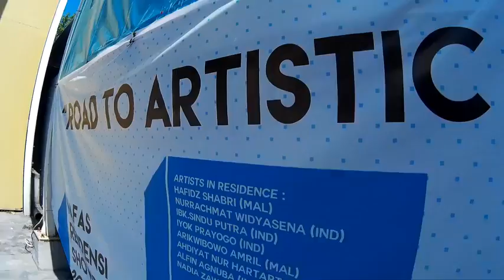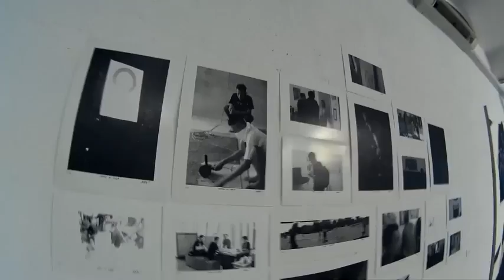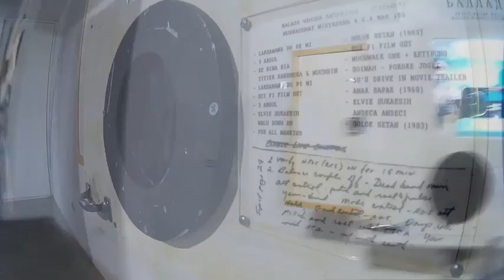Nafas Residensi Showcase 2014 : Road to Artistic Diversity @ Langgeng Art Foundation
Nafas Residensi Showcase 2014
“ROAD TO ARTISTIC DIVERSITY"

Opening:
Sunday, 7 Juni 2015 | 19.30
at Langgeng Art Foundation (LAF), Galeri 2
Jl. Suryodiningratan no. 37
Yogyakarta

Exhibition: 7 - 25 June 2015
Jam buka / Open hours : 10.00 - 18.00

For the past three years of operation, NAFAS Residensi has been giving many opportunities to emerging artists from Indonesia, Malaysia and Singapore; providing artists the chances and enable them to focus on their practice and research. The selection takes several stages and will be reviewed together with Galeri Chandan, a Kuala Lumpur based gallery whom is responsible with applications submissions from Malaysia. NAFAS Residensi offered many facilities throughout the program to ease the artists’ learning process.

Artists are paired according to their similar interests at every periodic beginning April, August, September and November. Seven artists participated in this program in 2014 are Alfin Agnuba, Arikwibowo Amril, Ahdiyat Nur Hartata, Iyok Prayogo, IBK Sindu Putra, Hafiz Shabri and Nurrachmat Widyasena; and Nadia Zawani Hussin was selected into their program under writer category. Throughout the residency, NAFAS giving freedom for artists to tailored their own program according to their needs.

Although all of them went through the same experiences, each artist adapt and learn differently. As a result, their individual concern, research and experiences are displayed in this exhibition. NAFAS has observed rapid improvements in an artist’s development of ideas through crucial and productive discussions with an invited advisor on a weekly basis. It is an effective method, where artists are able to be more focused in maneuvering their research in the right direction and also in the hope to continue this enhancement from positive feedbacks of the artists. The program hosted by NAFAS Residency, overall has met their objective, which is to support and assist artists; and it has become a place to nurture young talents and open up their world view. The best way to learn fast is to travel where one could view past perceptions differently.

The NAFAS establishment exclusively supports residential exchange programs, and plays a role like in an institution, where they provide times of reflection for an artist to research, present and produce. The residency carries an important significance of a multilayered cultural exchange and an immersion into another culture for the artists.